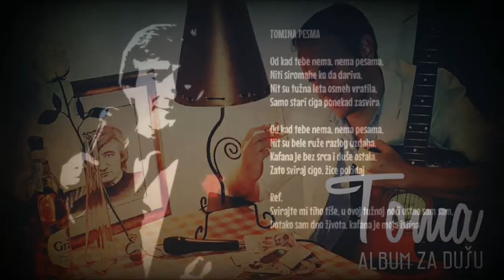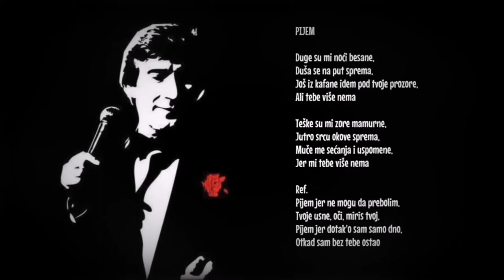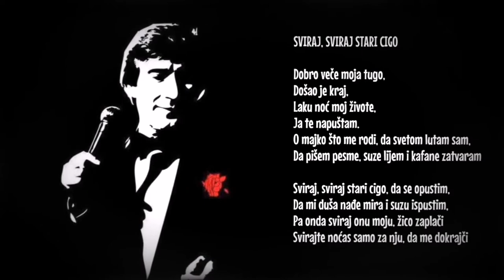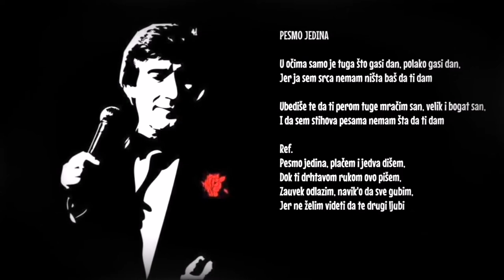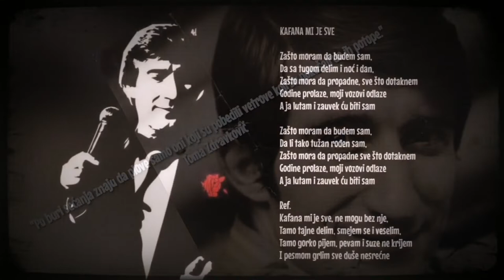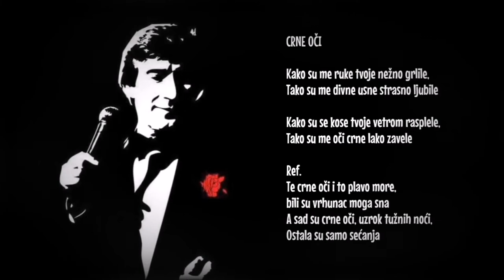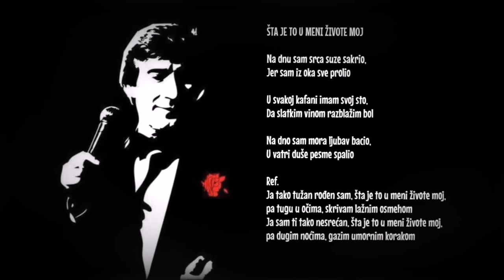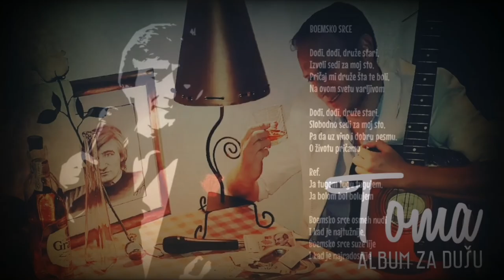"TOMA" // Album za dušu (Posvećeno Tomi Zdravkoviću)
"TOMA" // album za dušu

Posvećeno najvećem boemu jugoslovenske muzike Tomi Zdravkoviću...

01. TOMINA PESMA
02. PIJEM
03. SVIRAJ, SVIRAJ STARI CIGO
04. PESMO JEDINA
05. BELE RUŽE
06. KAFANA MI JE SVE
07. CRNE OČI
08. ŠTA JE TO U MENI, ŽIVOTE MOJ
09. ŽENO PROKLETA
10. BOEMSKO SRCE

Snimano u YS studiju
Snimak, mix i produkcija: Jasmin Hamzić
Video i autor tekstova: Stefan Ratković
Autori korišćenih kompozicija: Manos Loizos, Giorgos Zampetas i Stavros Kougioumtzis